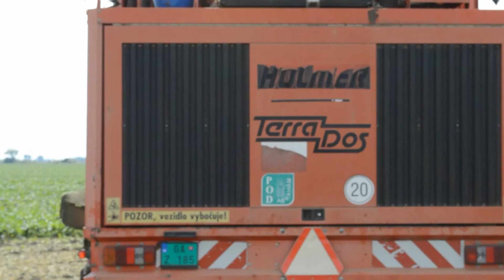Repná kampaň 2013 - vyorávka POD Abrahám , 2.časť HD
2.časť z tohto ročnej repnej kampane na západnom Slovensku z podniku POD Abrahám.